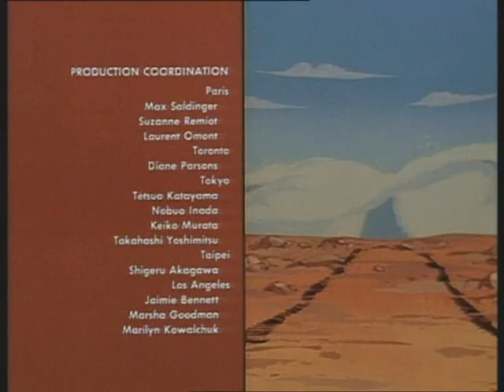Inspector Gadget's Outro Without Dr Claw's "Next Time" Line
An addition to Shuki Levy and Haim Saban's soundtrack LP: Inspector Gadget's Original Season 1 Outro with music and lyrics only, and no Dr Claw voice-over! These end credits were taken from a Norwegian-dubbed version of the episode "Haunted Castle". In the early IG episodes, the Norwegian translators used to dub only Dr. Claw's "Next Time" line in the end credits, while leaving the lyrics intact in English. However, in a few episodes early in the first season, they actually forgot to add the Norwegian Dr. Claw voice! This happy accident gives us the chance to hear Shuki Levy and Haim Saban's End Credits tune without the voiceover. :)

Also, for some reason, the final beats of the song (00:39-00:42) are slightly different in this Norwegian-aired version than in the American end credits...